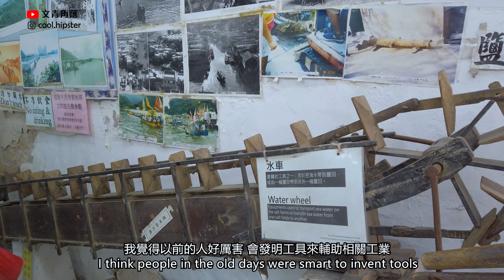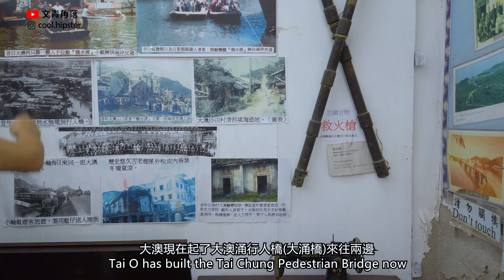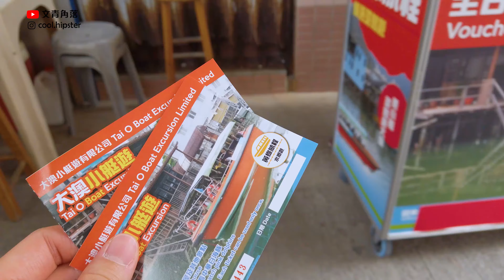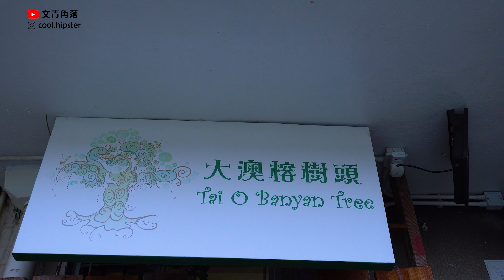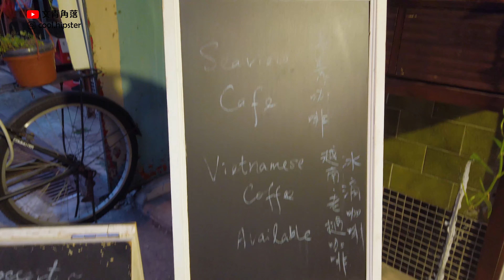【香港離島遊】[Eng sub.] [4K 片] 香港大澳漁村一日遊 I 大澳貓澳cafe I 棚屋嘆咖啡 I 大澳歷史文化室 I Hong Kong Tai O Fishing Village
時間點 Timestamps
00:00 大澳鄉事委員會歷史文化室 Tai O Rural Committee Historic & Cultural Showroom
03:55 中華白海豚 Indo-Pacific humpbacked dolphin
08:06 貓澳 Meow
09:08 大澳榕樹頭 Tai O Banyan Tree

歡迎來到文青角落~
上回我們帶大家尋覓大澳的街頭小吃，這次我們和大家探索大澳的歷史文化，出海尋找中華白海豚，探探小貓咪和到訪經Netflix節目Restaurants on the Edge 改造的cafe
讓文青角落帶你深度遊大澳，跟着我們來吧~

[店家資訊]
大澳鄉事委員會歷史文化室
離島大嶼山大澳永安街5號

Tai O Rural Committee Historic & Cultural Showroom
5 Wing On Street, Tai O, Lantau Island, Outlying Islands

貓澳
大澳吉慶街67號地下

Meow
G/F, 67 Kat Hing Street, Tai O

大澳榕樹頭
大澳吉慶街 68 號地下

Tai O Banyan Tree
G/F., 68 Kat Hing Street, Tai O

Songs used
Looking Back (Instrumental version) - Gloria Tells
My First My Last (Instrumental version) - Love Beans